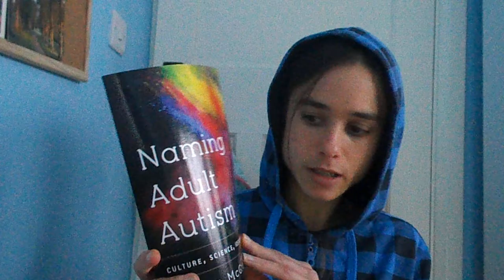''The Autistic Alice'' and answering back to oppressive stereotypes in Naming Adult Autism